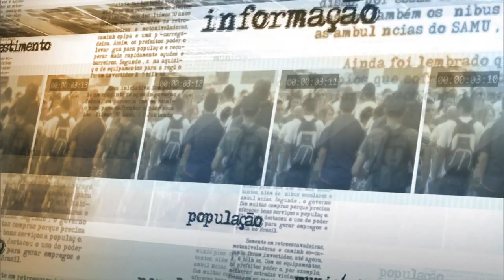Prêmio busca incentivar a cultura e a diversidade em instituições públicas de educação infantil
NOTÍCIAS DA FONTE - 08.10.14: O Ministério da Cultura (MinC) e a Universidade Federal do Ceará (UFCE) lançaram nesta quarta-feira (8) o edital "Escola: lugar de brincadeira, cultura e diversidade". Ação premiará centros de educação infantil públicos, conveniados ou comunitários que desenvolvam práticas lúdicas, artísticas e culturais voltadas à promoção e à valorização da diversidade. Ao todo, serão 40 prêmios no valor de R$ 10 mil. As inscrições podem ser feitas até o dia 23 de novembro.